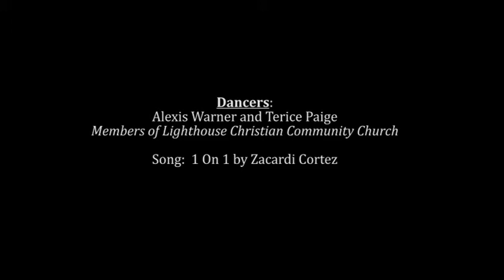2nd Making Marriage Merry (2014) - A Time of Intimacy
Making Marriage Merry is a two day workshop that is guaranteed to:

1.) "Bring Awareness" to the unique role of both the man and woman.

2.) "Empower" men, women,  young men and  ladies 16 and above with KINGDOM TRUTHS and other everyday life skills, strategies & tools to aid, assist, and support their success as an individual, in their committed relationship or marriage.

3.) "Call to Action" men, women, young men and  ladies 16 and above to be accountable and take responsibility to renew their minds to the TRUTHS revealed and to practice the skills, strategies & tools shared.

YOUNG MEN and LADIES (16+)...Get Ready to be prepared for Marriage (Titus 2:3-4)...SINGLE ADULT MEN and WOMEN...Get Ready to find and be found by your GOD-SENT Soul Mate (Proverbs 18:22)...and MARRIED MEN and WOMEN...Get Ready for Marriage to be Merrier than it has ever been...(Proverbs 31:12). Start Preparing NOW to attend a "MAKING MARRIAGE MERRY" 2-day workshop with Kingdom Life Coach Wanda Henderson and many other HEAVEN SENT KINGDOM LIFE COACHES!

            ***OVER 25+ years of SUCCESSFUL relationship & marriage experience with the same partner***

Registration fee is required to attend, which includes:  an intimate setting, refreshments, and Making Marriage Merry materials.